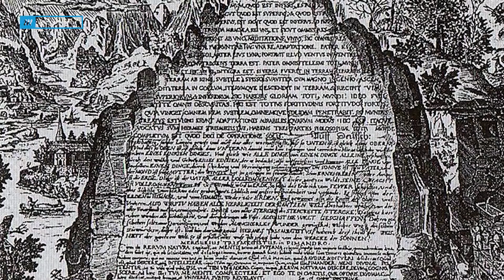قصص الأنبياء | نبي الله إدريس عليه السلام | محمد عاصم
من هو نبي الله إدريس عليه السلام ؟ و كيف كان صعوده إلي السلام ؟ و كيف كان يلقب بلقب هيرمس و هو مثلث الحكمة و الملك و النبوة ؟ و هل هناك علاقة بين نبي الله ادريس و الحضارة المصرية القديمة ؟

المصادر:
قصص الأنبياء - ابن كثير

البداية و النهاية - الجزء الاول - ذكر ادريس عليه السلام

تاريخ الطبري

تحفة النبلاء في قصص الانبياء - ابن حجر

عرائي المجالس - الثعلبي

قصص الانبياء ادريس عليه السلام
قصص الأنبياء | قابيل و هابيل | نبي الله شيث | محمد عاصم
قصة شيث وقصة إدريس عليهم السلام
قصة سيدنا إدريس عليه السلام (حلقة كاملة) | قصص الأنبياء